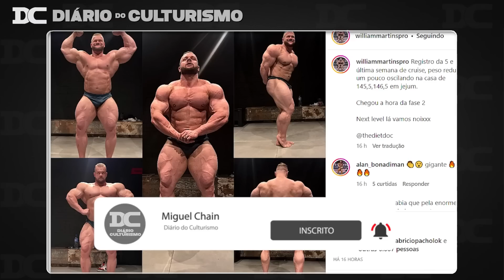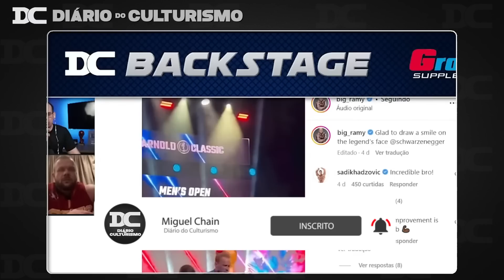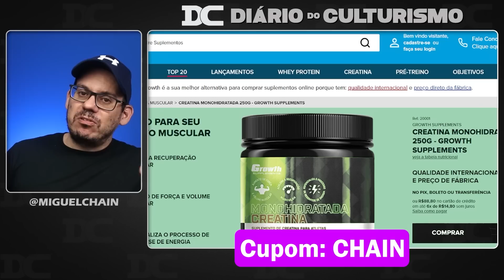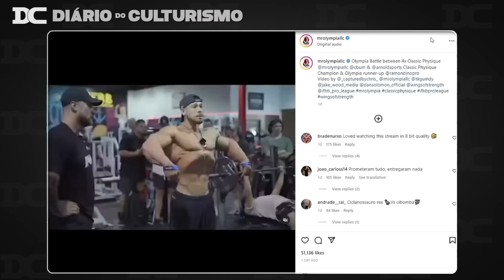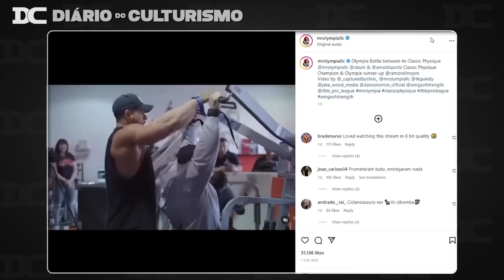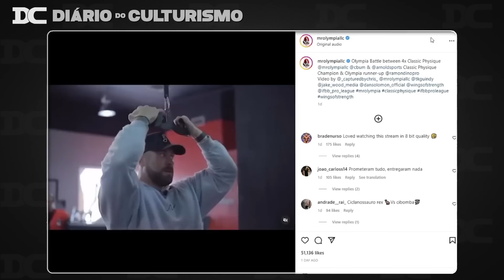Grande canal gringo comenta treino de Ramon e CBUM + William conta tudo + Bonadiman no jogo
Content:
00:00 - William Martins
01:54 - Growth
02:35 - Alan Bonadiman
 04:15 - Ramon